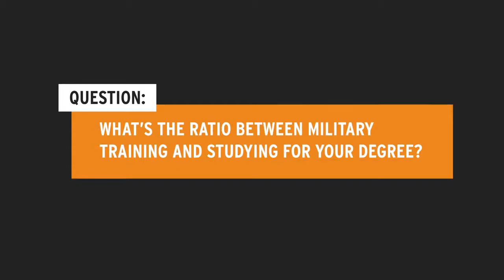AUSTRALIAN ARMY 2021, ADFA Open Day 2020 Q&A Top 5 Questions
f you want to learn about the Australian army and see war footage, this video is for you. Advanced weapon technology shows the strong Australian army of 2021. Australian military promotional videos.Video of the majestic australian army

2014 australian army skills,
australian army world war 2,
arma 3 australian army,
arma 3 australian army mod,
3rd brigade australian army,
australian army 4x4,
australian army land 400,
gta 5 australian army,
mag 58 australian army,
australian army 6x6,
6 rar australian army,
australian army mack 6x6,
australian army 7 nation army,
rbs 70 australian army,
australian army 80s,
81mm mortar australian army,
9th division australian army ww2,
australian army mrh-90 helicopter